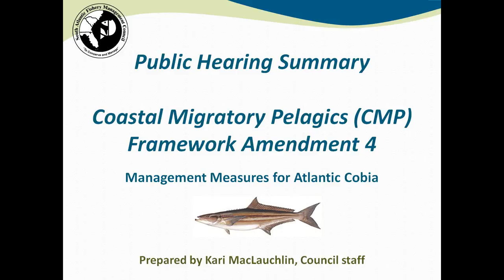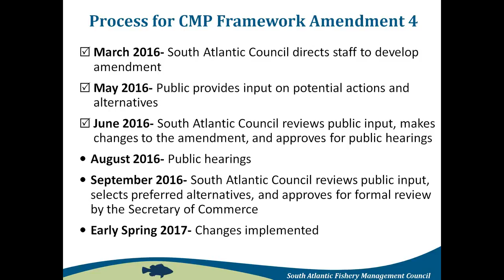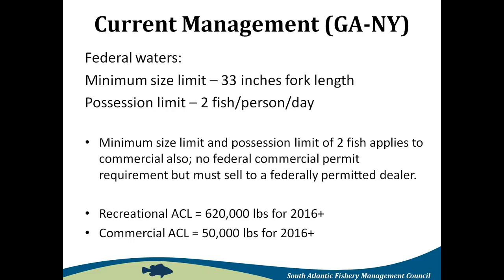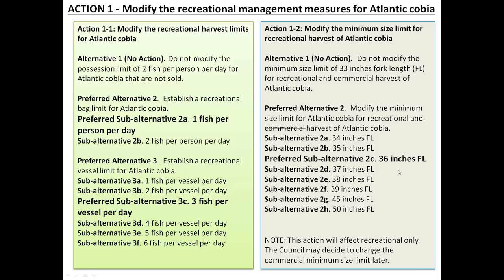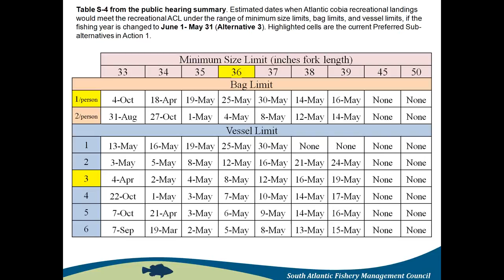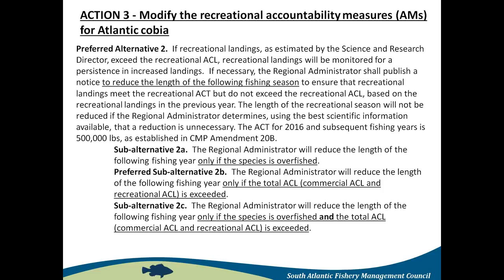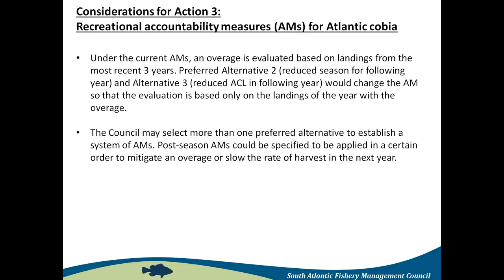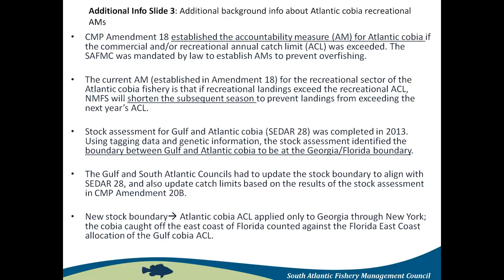CMP Framework Amendment 4 (Atlantic Cobia) Presentation-August 2016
These proposed measures would impact management of Atlantic cobia, which extends from the FL/GA border northward to NY.
Modify recreational harvest limits - bag and vessel limits
Modify the recreational minimum size limit
Modify the recreational accountability measures
Establish a commercial trip limit